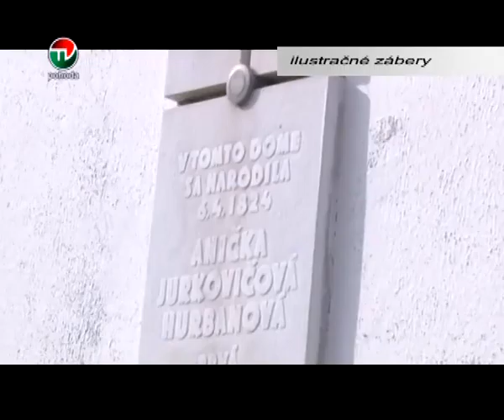POZVANKA NA FAJ 2016